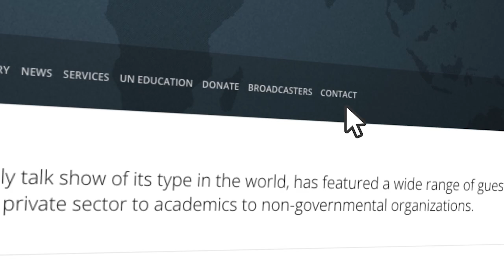Izumi Nakamitsu on GCTV with Bill Miller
Izumi Nakamitsu, Under-Secretary General of United Nations Disarmament Affairs, discusses UN Secretary-General Antonio Guterres’ Disarmament Agenda and how it is working to forestall a new nuclear arms race, encourage the nuclear powers back into negotiations after two decades of stalemate and end the “state-led paralysis” regarding cyberwarfare and killer robots. April 5, 2019